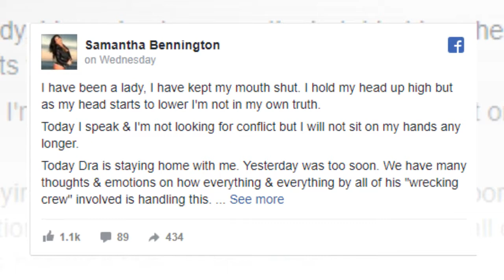Chester Bennington's Ex Wife 'Disgusted' With Linkin Park Singer's Funeral